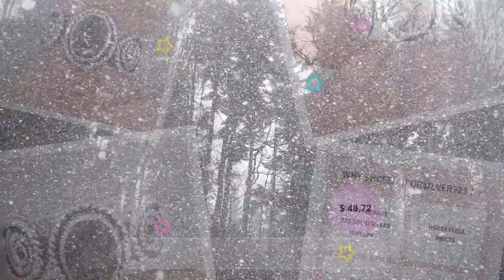Natural Smoky Topaz Oval Cut Stone Solid 925 Sterling Silver Ring For Women, Handmade Silver Desi...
Birthstone Item#ring for woman anxiety ring Faster Selling Item#Bestseller silverartisanwork Silverboho Ringlover etsyseller Starseller Turquiseringlover Spinner Mother's Day gift items 925 Sterling Silver Natural Smoky Quartz Gemstone Ring. Available in different size. Gemstone Name: Natural Smoky Quartz Metal: 925 Sterling Silver Ring Size: Optional Quantity: 1 Piece Smoky Quartz-:- In addition to the generic healing properties of Quartz, Smokey Quartz is an excellent grounding stone. ... Smokey Quartz disperses fear, lifts depression and negativity. It brings emotional calmness, relieving stress and anxiety. Promotes positive thoughts and action, and alleviates suicidal tendencies. click more gemstone rings ''Spring Trends'' THIS ALL DESIGN IS CRATED BY SHREE JAIPUR SILVER ITS ORIGNAL DESIGN NO OTHER SITE IS SELLING THI As a metal, silver has significant health benefits that have been used across cultures for centuries. Silver has a proven track record as a powerful antimicrobial agent fighting infections and aiding in cold and flu prevention, wound healing, and more. Silver also helps with internal heat regulation and circulation. Valentine’s Day Early 2021 Trends Bestseller Shopgift for her personalized leather best friend gifts valentines day gift for hi personalized gifts bridesmaid gifts crystals self gift necklaces candle wall arT neon sign tarot deck plants HoT candle engagement rings gifts for him valentines valentines day#halloween costumes#Bestseller 2022 Cyber ETSY Selling Item Birthstone February March April May jun July Silver 925